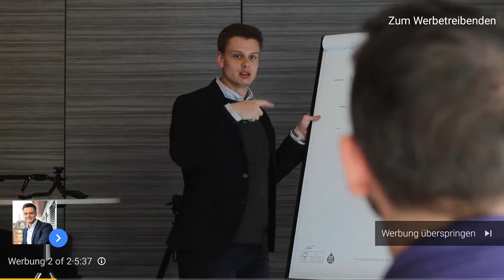"Mehr Kunden" Werbung #1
✘ ✘ ✘ Bitte öffnen ✘ ✘ ✘

Schön, dass du auf mein Video gestoßen bist!
🎞 Auf diesem Kanal findest du komische, aber sowohl auch lustige Werbungen. Auch normale, unlustige Werbungen findest du hier.

🤓 Ich habe diesen Kanal gegründet, da ich selber nach (blöden) Werbungen gesucht habe, aber meist dazu kein Video gefunden habe.

“Facepalm“ ist ein ehrenamtliches Projekt.
Mit einer kleinen Spende trägst DU zum Erhalt des Kanals bei.

Wenn du Bock auf mehr solcher Videos hast, dann lass mir doch ein Abo da😉.

❗ Ich bin nicht der Ersteller der Werbung.
Alle Rechte des Materials gehen an den Urheber. ❗